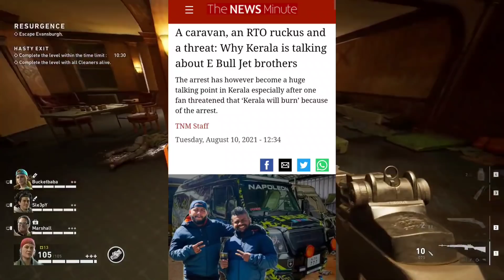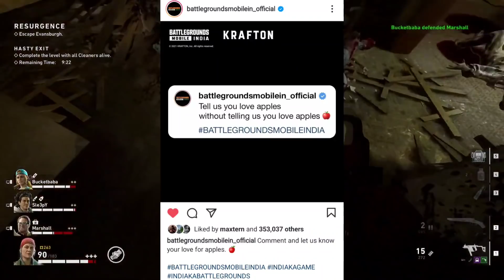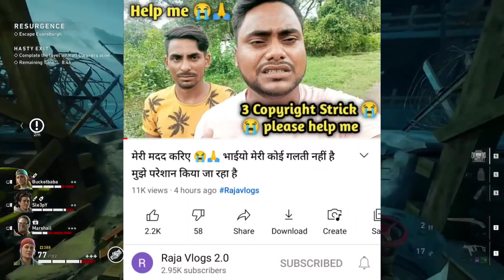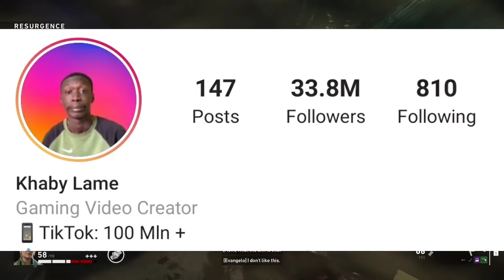CarryMinati NEW SONG SOON! | Total Gaming SCAM - Reacts, YouTubers ARRESTED!, Khaby Lame 100M, BGMI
Hey guys,
So In this video I am going to talk about CarryMinati and Triggered Insaan. So, Triggered insaan hinted that there will be a collab with CarryMinati soon, but unfortunately that had been postponed as Carryminati is working on a new song.
Next,YouTubers in Kerela - E Bull Jet - Huge controversy related to their caravan.
Next,Total Gaming scam apps.
Next,BGMI Ios potential release date.
Next,Elvish Yadav roast on Lucknow Girl and Thara Bhai Joginder.
Next,Raja vlogs channel in trouble.
Next,Janeman Gamer 1M, HYBE Labels 60M, Her Garage silver, Desi Gamers diamond.
Next,Khaby Lame 100 million followers!
Next,MrBeast 3 diamond play buttons

GAME - Back 4 Blood